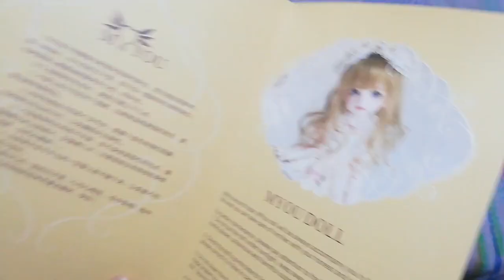BJD MYOU Doll [ Ling Wei ] Unboxing / Box Opening and Body Review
MYOU Doll Ling Wei in Coffee Skin, Body Type 3